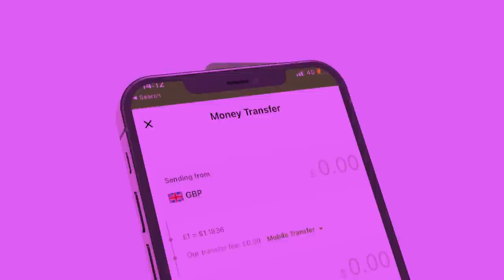Xog Qorshe Halisa oo Itoobiya ku doonayso Dekedaha Somaliland? waa kama Masuulka u ogolaaday? Sirta